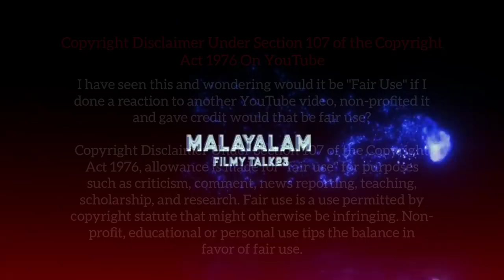Spiderman Far From Home (2019) Movie Explained In Malayalam | MCU Movie Malayalam Explanations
Spider-Man: Far From Home is a 2019 American superhero film based on the Marvel Comics character Spider-Man, co-produced by Columbia Pictures and Marvel Studios, and distributed by Sony Pictures Releasing. It is the sequel to Spider-Man: Homecoming (2017) and the 23rd film in the Marvel Cinematic Universe (MCU).
Directed                          : JonWatts
Language                       :English
Production companies:ColumbiaPicturs,
Marvel Studios,PascalPictures

All music used here is under Creative License.